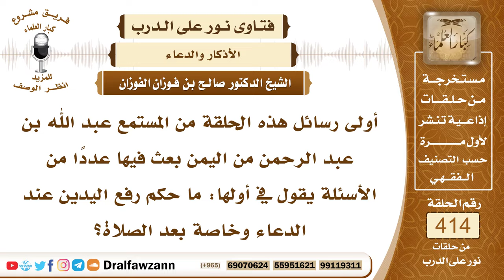5537- مشروعية رفع اليدين عند الدعاء ومواطن النهي عنه - الشيخ صالح الفوزان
"5537- أولى رسائل هذه الحلقة من المستمع عبد الله بن عبد الرحمن من اليمن بعث فيها عددا من الأسئلة يقول في أولها: ما حكم رفع اليدين عند الدعاء وخاصة بعد الصلاة؟
الجواب: بسم الله الرحمن الرحيم. الحمد لله رب العالمين، وصلى الله وسلم على نبينا محمد وعلى آله وأصحابه أجمعين. وبعد: فالأصل رفع اليدين الأصل استحباب رفع اليدين مع الدعاء اقتداء بالنبي ﷺ ولأن ذلك من أسباب الإجابة لما فيه من إظهار الافتقار والمسكنة إلى الله سبحانه وتعالى إلا في المواضع التي دعا فيها النبي ﷺ ولم يرفع يديه كالدعاء في الصلاة في التشهد الأخير بعد الصلاة على النبي ﷺ فإن النبي ﷺ أمر بالدعاء ولم يرد أنه رفع يديه، وكذلك الدعاء في خطبة الجمعة لا ترفع الأيدي فيه؛ لأن هذا بدعة وكذلك بعد الفريضة لم يرد أن النبي ﷺ كان يرفع يديه في الدعاء بعد الفريضة ، وأما بعد النافلة فلا بأس برفع اليدين مع الدعاء بعد النافلة.
السيرة الذاتية :
للاشتراك في قناة الشيخ صالح الفوزان

14_ الشيخ محمد أمين الشنقيطي
يتيوب

15_سماحة المفتي عبد العزيز آل الشيخ
 يوتيوب

رئيس الفريق
لمشروع كبار العلماء